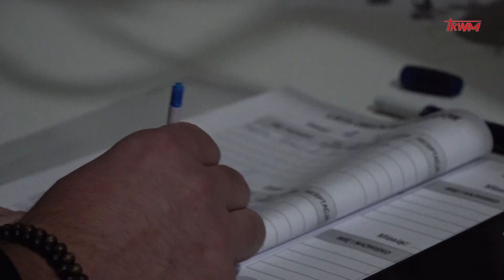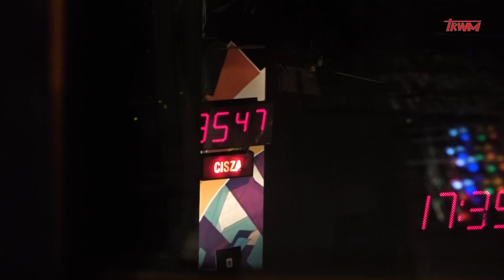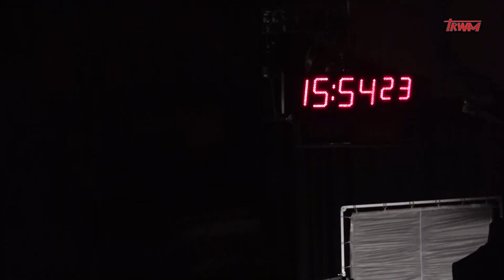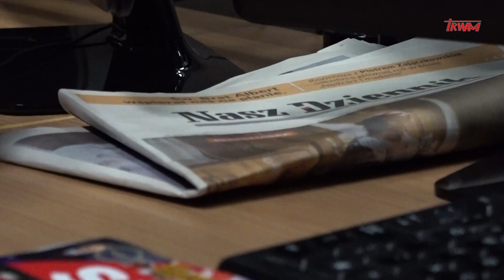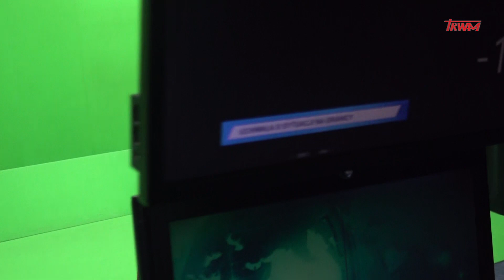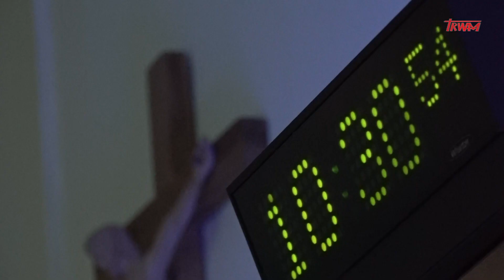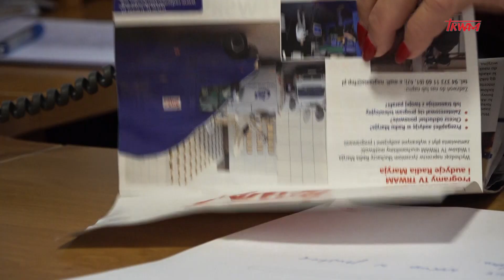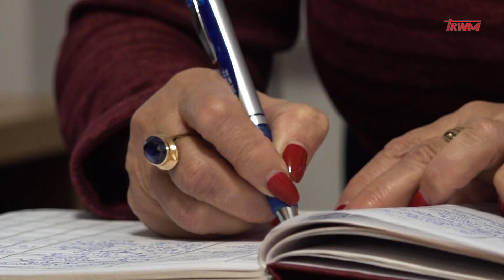Nowa Ewangelizacja: Telewizja Trwam od kuchni